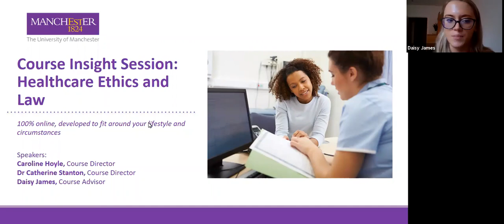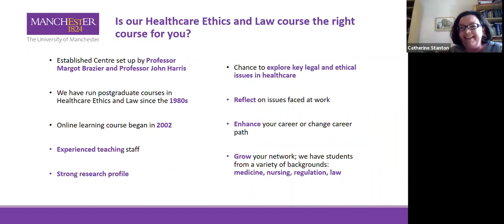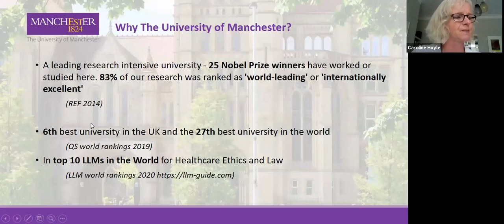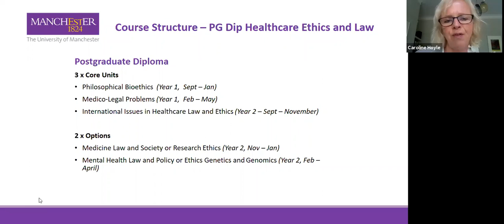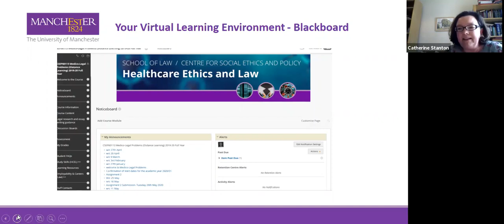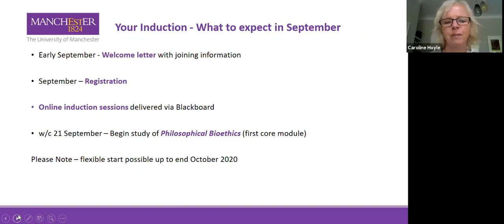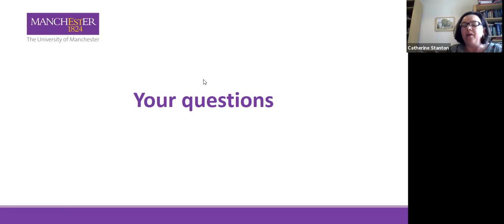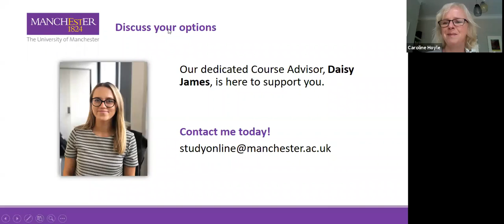Healthcare Ethics & Law: Course Insight Session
Hear exclusively from Dr Catherine Stanton and Caroline Hoyle - course directors for our online Healthcare Ethics and Law postgraduate programmes - discuss in detail the course content, structure, and what you can expect while studying one of these flexible, part-time courses.

Whether you are a healthcare professional, work in law and regulation or are a graduate with an interest in healthcare ethics and law, our range of courses will enable you to develop your understanding of these fields and support your professional development. The masters' courses are also a stepping stone for those considering studying for a PhD.